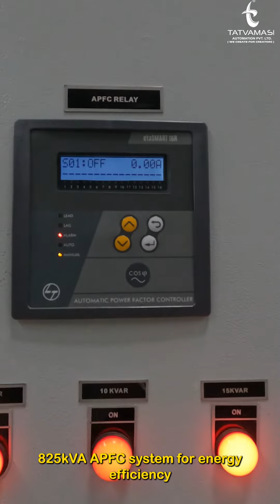Introducing Our Advanced Electrical Panel System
🔌 Powering the Future with Tatvamasi Automation's Advanced Electrical Panels! 🚀 Experience seamless power transitions and energy efficiency with our robust 2500A ACB incomer and 800A DG ACB incomer. Stay safe and environmentally conscious with our integrated 825kVA APFC system. Learn more about our smart monitoring and compact design for easy installation. 📞📧